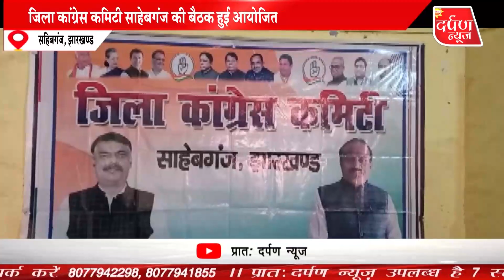जिला अध्यक्ष बरकत खान के अध्यक्षता में कि गई बैठक आयोजित